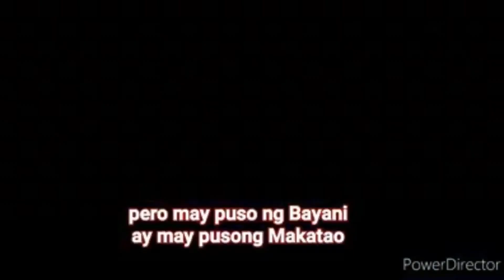SALAMAT FRANCIS LEO MARCOS by Crisanto Dungog